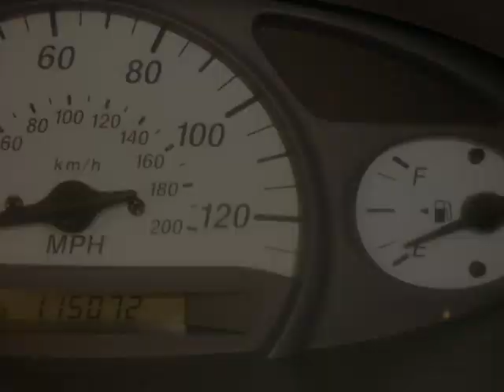2000 Toyota Echo Prestige Motor Works Naperville IL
FREE 3 MONTH/3,000 MILE WARRANTY!!! This is a very well kept 2000 Toyota Echo 2 door coupe. Designed for Reliability, Dependability, and Fuel Efficiency. This is the Legendary Toyota Echo that gets over 40 Miles to the Gallon Highway!!! This is the vehicle you should be driving with today's gas prices at over $4 per gallon and analysts are predicting gas prices to exceed $5 per gallon by this summer. This vehicle has a 5 speed manual transmission and 1.5 liter 4 cylinder engine. The engine starts right up and purrs like a kitten. The 5 speed manual transmission shifts are nice and precise. The exterior is in excellent condition, the interior is also nice and squeaky clean. Lots of recent work done, fresh oil change, new brakes, new wheel bearings, as well as air and cabin filters have been replaced. This car needs nothing and is ready to drive cross country today! Prestige Motor Works has a No-Hassle No-Haggle pricing structure, make your next vehicle purchase worry free. Buy With Confidence, buy with pride, buy Prestige.

At Prestige Motor Works we treat our customers with honesty and respect, when you purchase a car from us you only pay actual title and registration fees that are charged at the Illinois DMV, plus a low $99 Document Processing Fee and $25 Electronic Registration Fee. No Prep Fees! No Transport Fees! No Junk Fees...period!